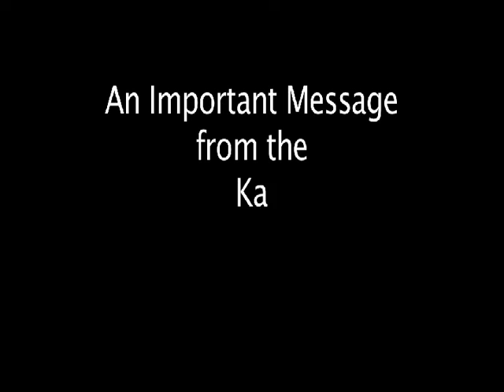An Important Message: Christmas 2010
Have a great holiday!